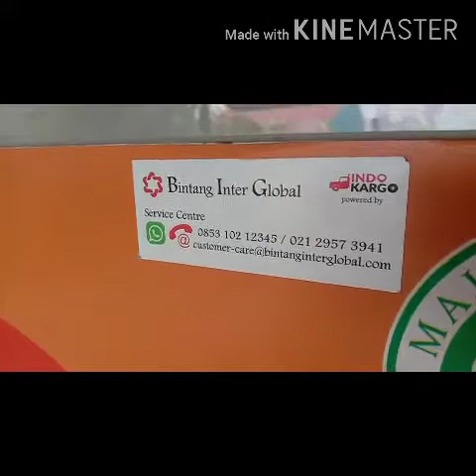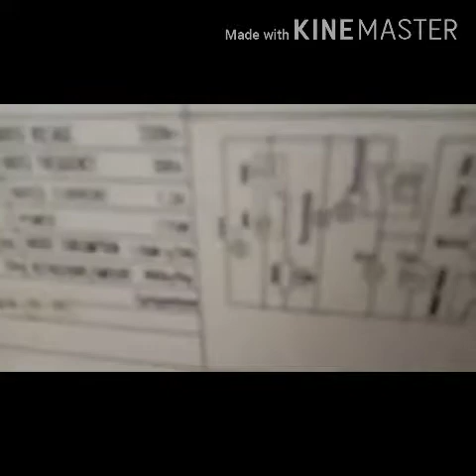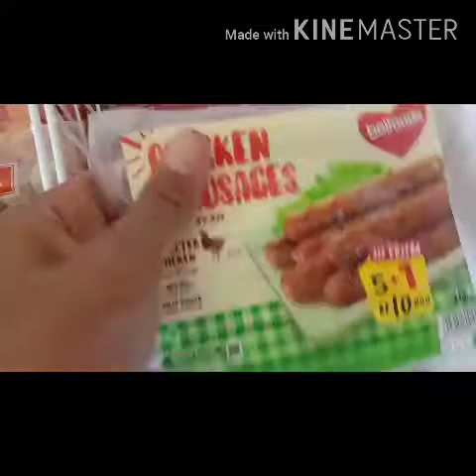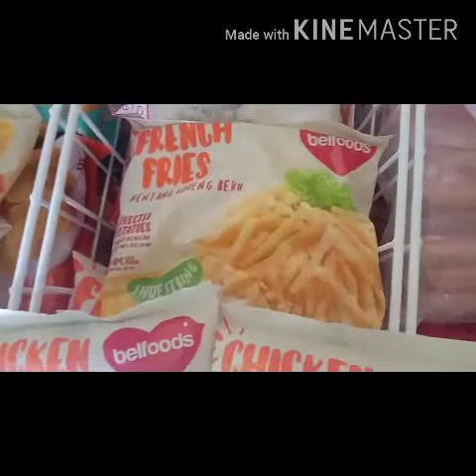Ide Usaha Jual Nugget Belfoods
usaha rumahan ini modalnya sekitar 1jutaan
frizer dipinjemin
keuntungan 20%-25%